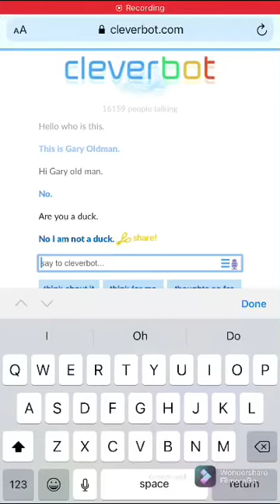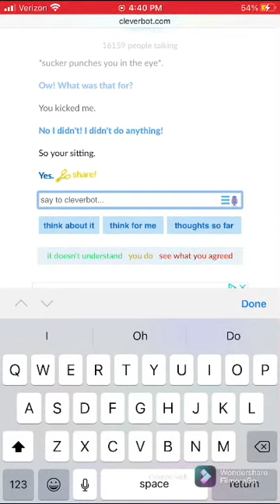My friend M attempts to convince CleverBot that it’s a duck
My friend (who I will refer to as M for privacy) made this video and asked me to upload it. If anything is breaking any rules, blame him, not me. Also, you’re welcome, M.